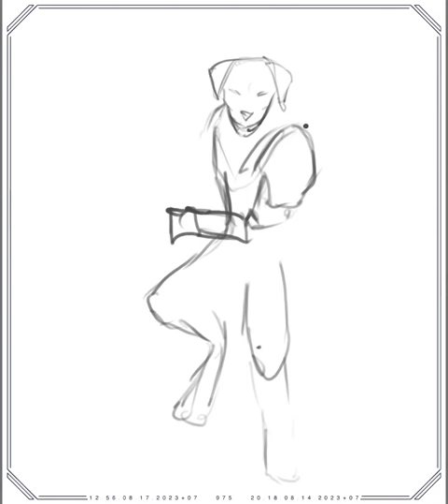970: Doggust 14: Golden Retriever Knight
Only around 2.5 hours. This dog was mostly armor. Slap on some gradient maps and poof. Done.